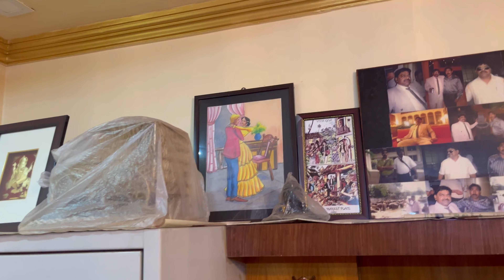কোন Special Day এর প্রস্ততি চলছে ? কোন শাড়ি টা নিলাম 😍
Iam Abantika